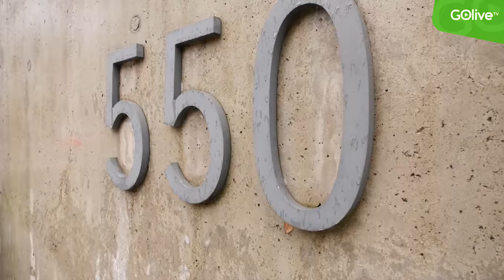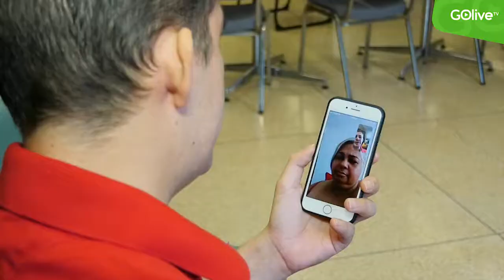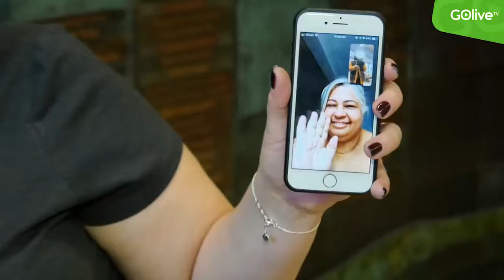GOliveTV - Reabilitação Juan